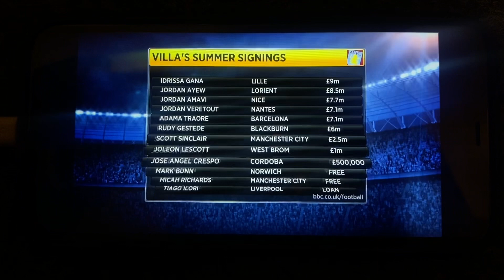Tim Sherwood sacked by Aston Villa